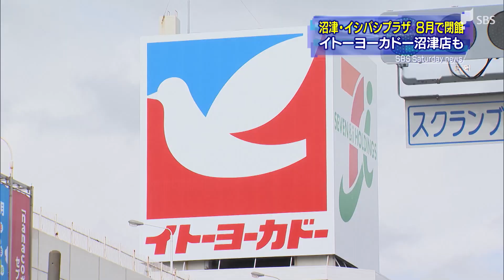沼津市中心街の大型商業施設 イシバシプラザ8月で閉館（静岡県）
JR沼津駅北口の商業施設「イシバシプラザ」が8月22日をもって閉館することが発表されました。

　「イシバシプラザ」は、イトーヨーカドー沼津店と専門店が入る大型商業施設としてJR沼津駅北口そばに1978年に開店しました。長年、沼津の街中を代表するショッピングモールでしたが、近年では郊外に大型商業施設ができるなど、競争が激化していました。イシバシプラザでは8月22日での営業終了を決め、3月6日、閉館を知らせる文書を店頭に貼り出しました。
‹利用客›「商業施設があまりないので、せっかく駅前にあったのに残念だなという感じ。このあたりの中心みたいな感じだったのでさみしくなるなという感じはしますね」
　また、イトーヨーカドー沼津店も8月22日をもって閉店するということです。